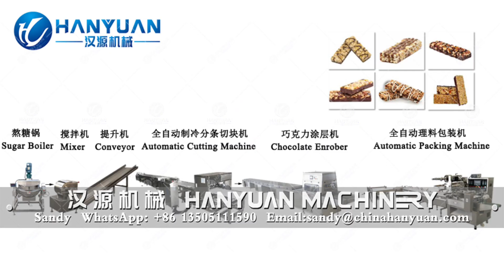Full Automatic Nut Energy Bar Muesli Granola Bar Cereal Bar Production Line (HANYUAN MACHINERY)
Our company can provide professional food machinery customization service and food production technology consulting service.

Full Automatic Nut Energy Bar Muesli Granola Bar Cereal Bar Production Line (HANYUAN MACHINERY) could be used to produce energy bar, nuts fruit bar, protein bar, cereal bar, granola bar, muesli bar, rice bar and so on.

Full Automatic Nut Energy Bar Muesli Granola Bar Cereal Bar Production Line (HANYUAN MACHINERY) is a full automatic cereal bar production line.